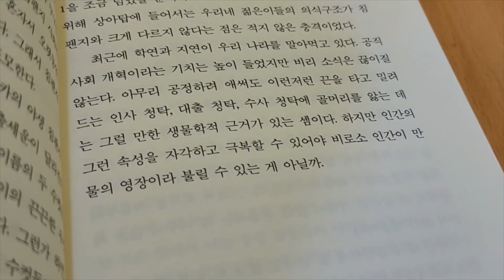[하루단어 2] - '생명이 있는 것은 다 아름답다'의 '청탁'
하루에 낯선 단어 한 단어씩 만나 봅시다.